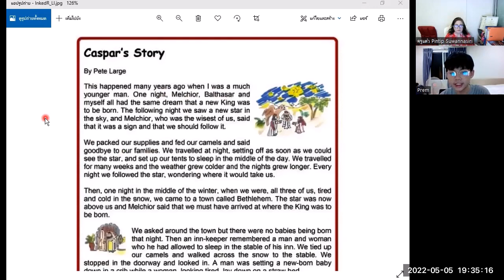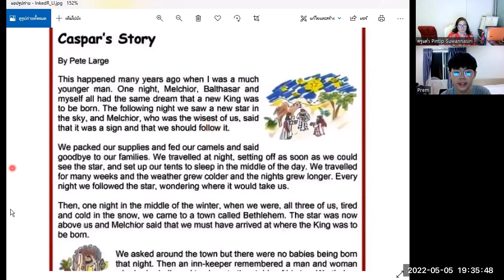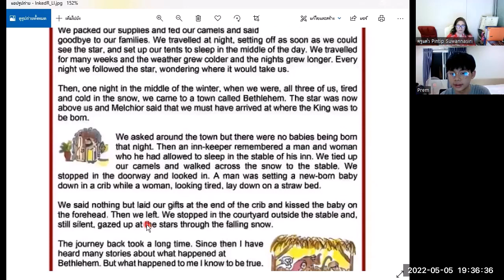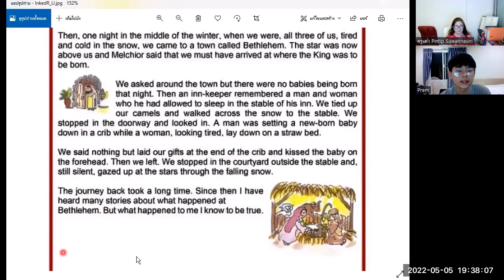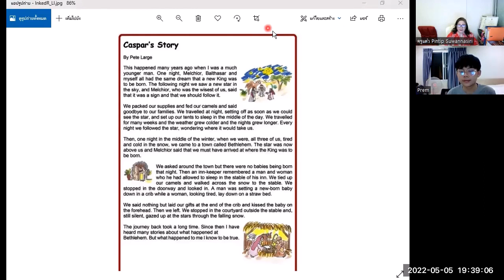เรียนภาษาอังกฤษกับครูแต๋ว Welcome to English World